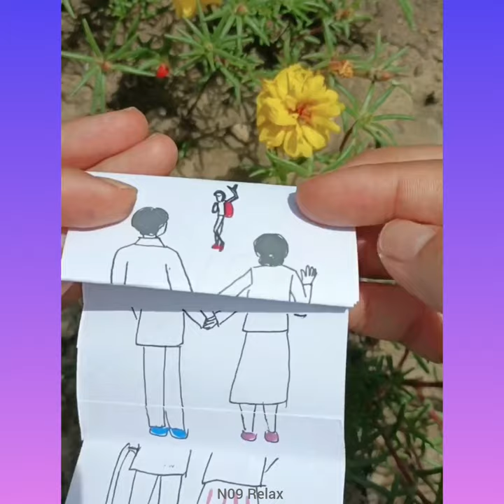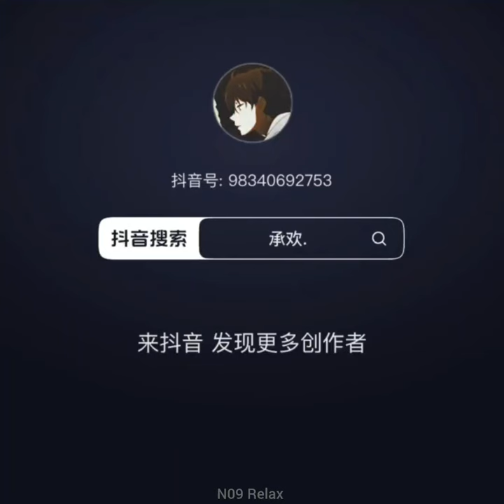Satisfying and Relaxing Compilation in Tik Tok #161 | Enjoy and Relax with videos with millions view